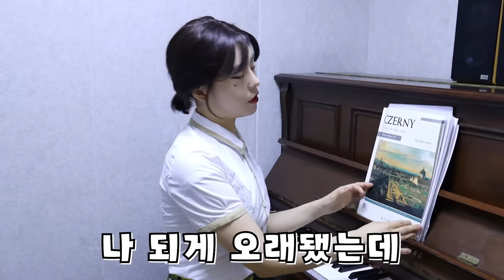너 체르니 몇 치냐? 피아노 대결이 펼쳐진다 [오마이비키]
*장소: 세종 음악 연습실

피아노 학원 10년차 VS 피아노 천재 신동
숨막히는 피아노 대결이 펼쳐진다